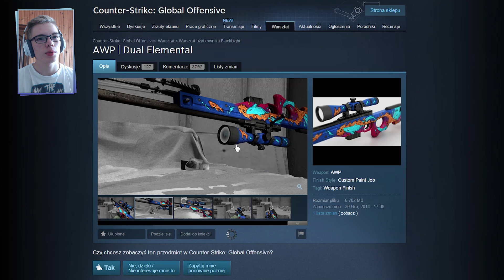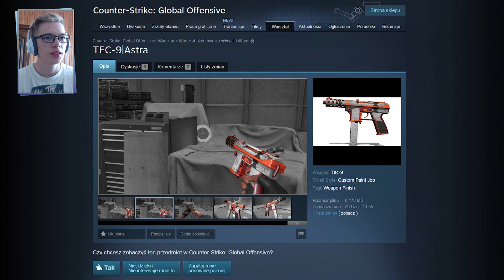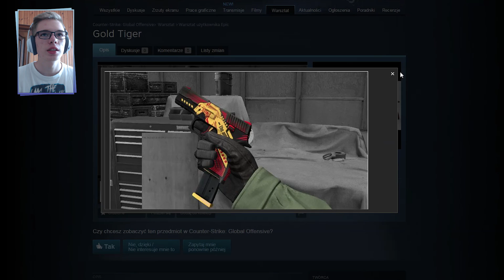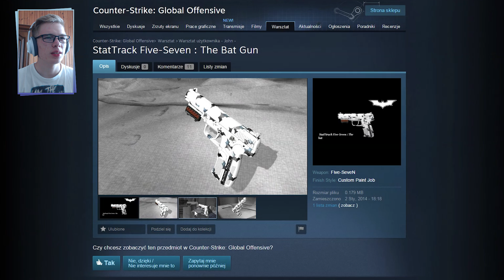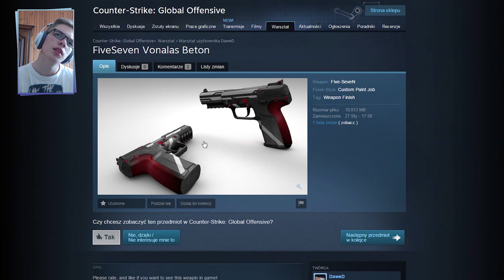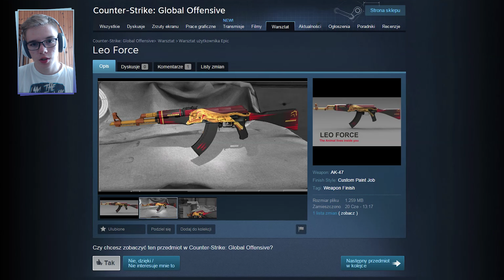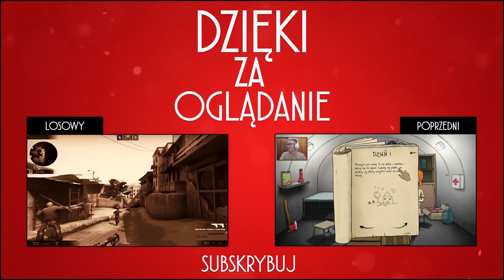SKINY Z WORKSHOPA #1 - SKIN DLA IZAKA!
Super gierki za darmo!

7. Five-Seven | The Bat Gun